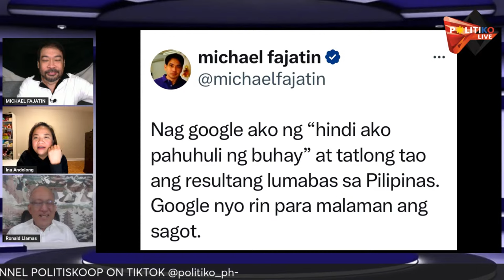POLITISKOOP with former Presidential Adviser for Political Affairs Ronald Llamas | April 8, 2024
Barilin niyo nalang ako! - Quiboloy